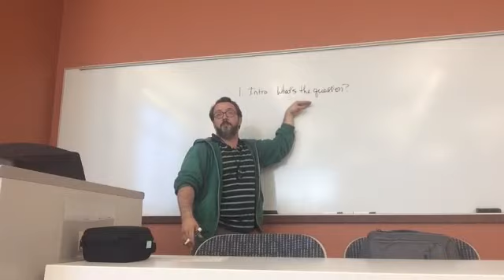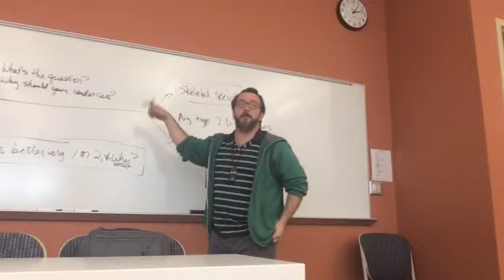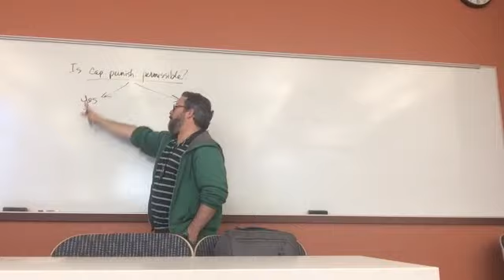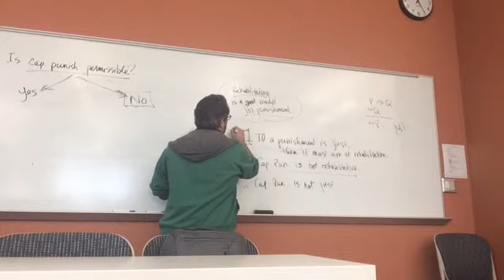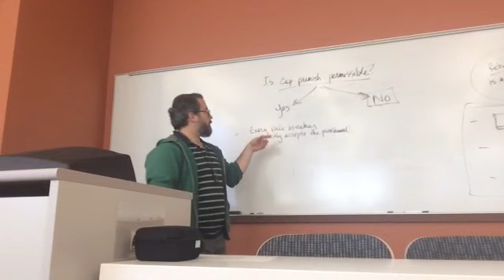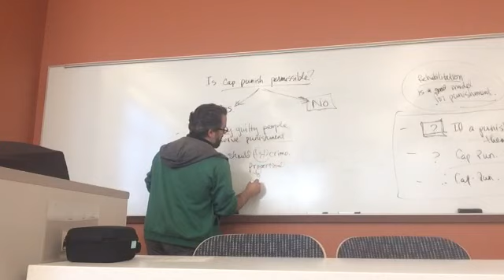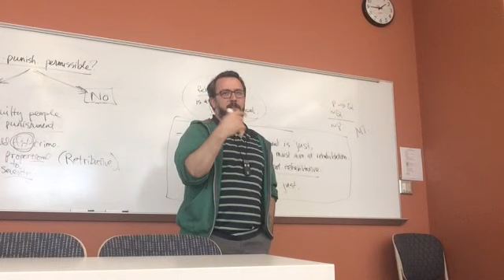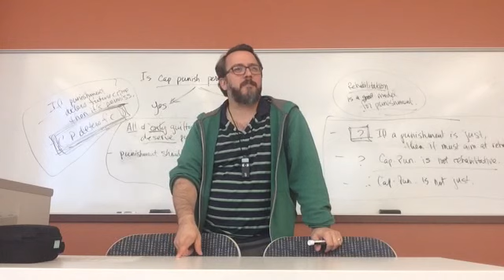Argument Analysis Workshop #1